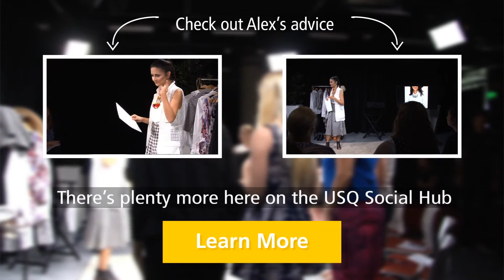Inverted Triangles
Think of a triangle. Now tip it upside down. If your body looks a bit like this, don’t worry, you’re not alone! Alex discusses clothing and methods you can use to compensate large shoulders and a skinnier waist, so you don’t have to cut back on the gym time.